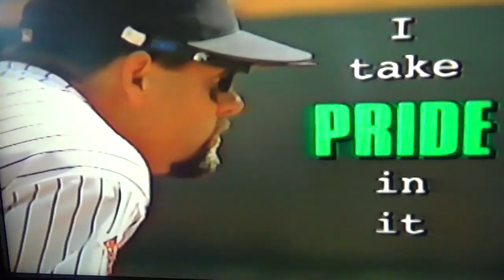Ken Caminiti: 1996 Gold Glove Highlights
Ken Caminiti of the San Diego Padres makes some incredible plays at third base, and shows off his cannon for an arm!